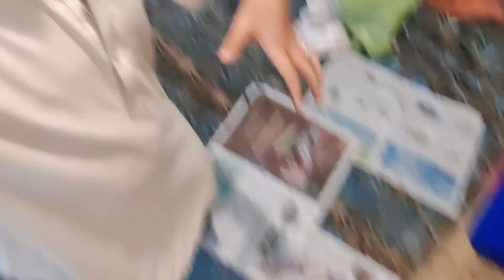biggest kite packing for Punjab customer and about the parsal to received in your city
shukariya to all customer and those people with order to me

YouTube channel ; shahzaib shezy
TikTok : the shezy kites

order take

shahzaib shezy
rizwan shezy